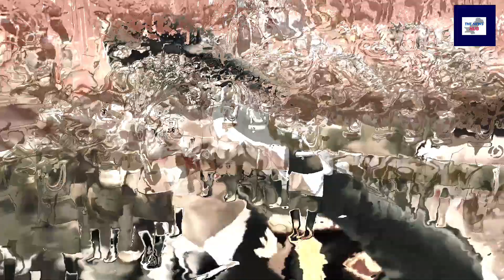Women in Uniform | Top 6 Female Troops of Asia | Most Beautiful Female Soldiers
Top 6 highly trained women troops from China, Russia, Vietnam, Belarus, Kazakhstan, and Ukraine as they showcase their resilience, discipline, and dedication to serving their nations.

They are:
Women in Uniform
most beautiful female soldiers.
Female Army Troops Parade
women in uniform
women in uniform vietnam
women in uniform belarus
women in uniform Ukraine
women in uniform China
women in uniform russia
women in army uniform
women in the uniform
female troops
female troops marching
female army attitude status
female soldiers china
female military china
female military compilation
female military belarus
female military Ukraine
female military vietnam
female military Russia